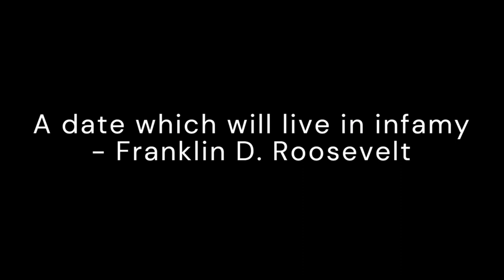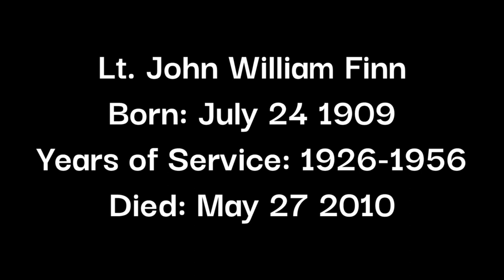Medal of Honor John William Finn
Who is Chief John William Finn? Hi, Ask A RDC here and in this video we talk about Chief John William Finn and his valiant efforts that earned him the Medal of Honor during the attack on Pearl Harbor December 7th 1941. We have the watch shipmate. Hooyah Navy!

Video By: Ask A RDC
Edited By: Bravo-1